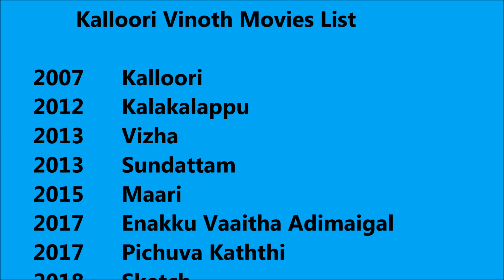Kalloori Vinoth Movies List - Total Movies List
Kalloori Vinoth Movies List

I wish, I could upload all Kalloori Vinoth Movies, but however there is an option to watch Kalloori Vinoth full movies by visiting the relevant channels here in Youtube.
When we talk about Kalloori Vinoth all movies list that means it also includes Kalloori Vinoth hit movies or best or super flop films names as well. Kalloori Vinoth Film list Kalloori Vinoth old movies which were both, blockbusters and super failure as well.
He is one such actor that gave us all kind of performance in his film career and now as a result, we have Kalloori Vinoth comedy, action, romantic movies list.